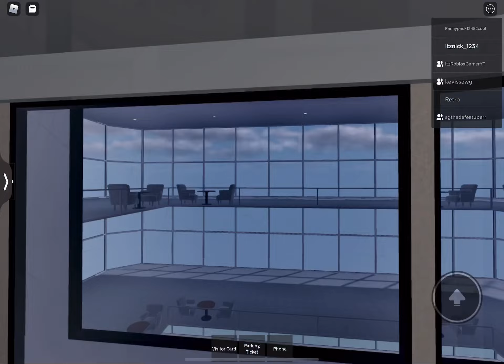Otis compass360 traction elevator at Quest Corp HQ in Roblox￼